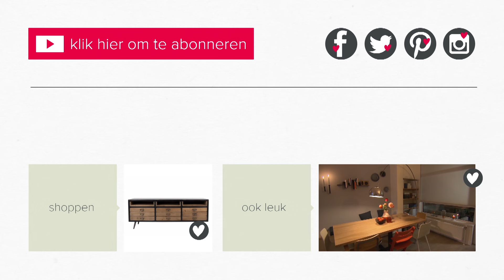eindresultaat afl. 8 | vtwonen | zelf aan de slag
In aflevering 8 van vtwonen zelf aan de slag was het weer de beurt aan stylist Leonie Mooren. Zij mocht aan de slag in het huis van Julia en Dirk. Wil je weten waarom Leonie deze bijzondere kast in het midden van de kamer plaatste Of ben je benieuwd waarom ze een ovale tafel koos? Bekijk dan nu de video waarin Leonie haar keuzes toelicht.

Ben jij dol op alles wat met wonen en interieur te maken heeft, ga je verhuizen, verbouwen of is je huis toe aan een make-over, dan wijst vtwonen je de weg.